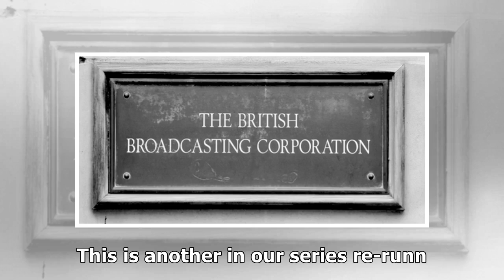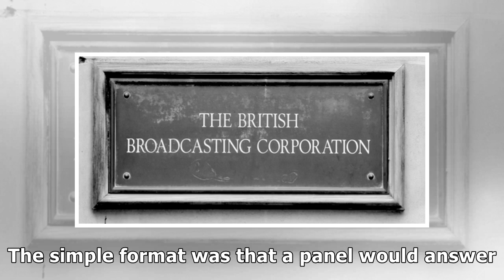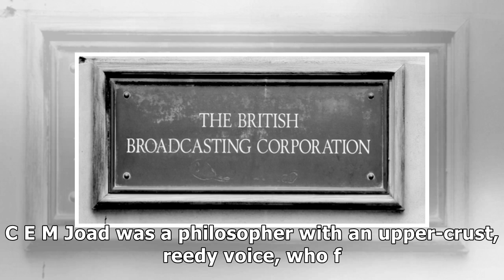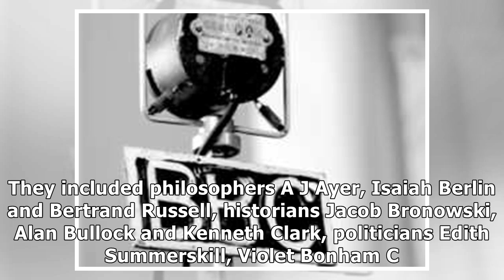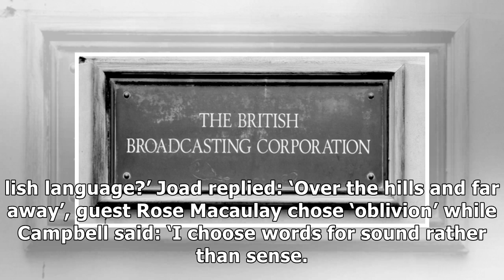The Lost BBC: The Brains Trust | The Conservative Woman